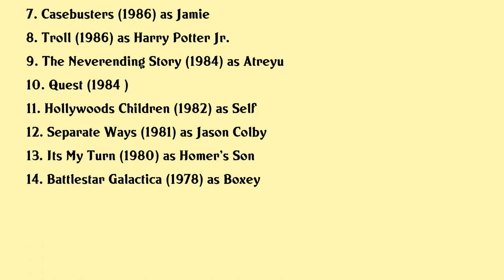Noah Hathaway Movies list Noah Hathaway| Filmography of Noah Hathaway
Noah Hathaway Full Movies List Filmography of Noah Hathaway

Latest movies of Noah Hathaway are:

1. Nightmare City
2. The Chair
3. Tom Hollands Twisted Tales
4. Blue Dream
5. Sushi Girl
6. To Die To Sleep
7. Casebusters
8. Troll
9. The Neverending Story
10. Quest
11. Hollywoods Children
12. Separate Ways
13. Its My Turn
14. Battlestar Galactica

Complete list of movies acted by Noah Hathaway are in this video.

Please Comment down your favorite movie of Noah Hathaway